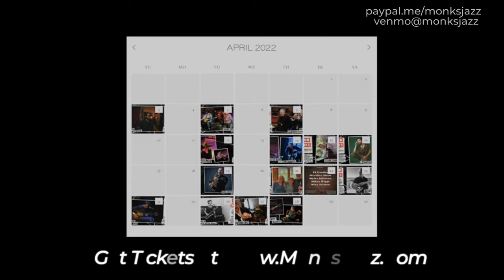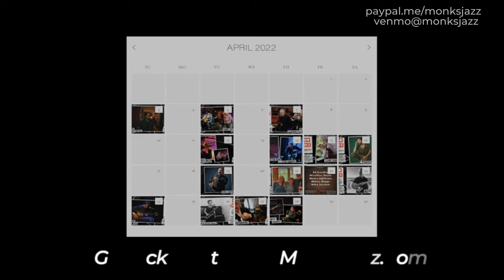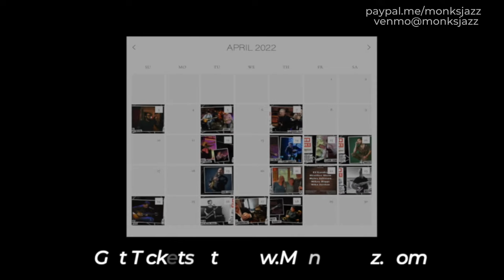Jonah Springs - the Music of Kenny Dorham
Jonah Springs
Gene Centeno
David Mesquitic
Ryan Hagler
Daniel Dufour

Please join us for Jonah Springs’ graduate recital, focused on the music of legendary trumpeter Kenny Dorham.

Originally from Greensboro, North Carolina, Jonah received his Bachelor’s degree in Music Education from Greensboro College in 2019. While completing his degree, Jonah performed as a classical, lead, and commercial trumpeter throughout North Carolina and the east coast. He has performed with a variety of ensembles and artists such as The Camel City Jazz Orchestra, The Temptations, The Four Tops, The John Brown Big Band, Dee Dee Bridgewater, Ernie Watts, Fred Wesley, The Piedmont Wind Symphony, and many others. After completing his degree, Jonah relocated to Austin, Texas where he studies at the University of Texas at Austin as a Jazz Graduate Teaching Assistant under the tutelage of Dr. Mike Sailors.